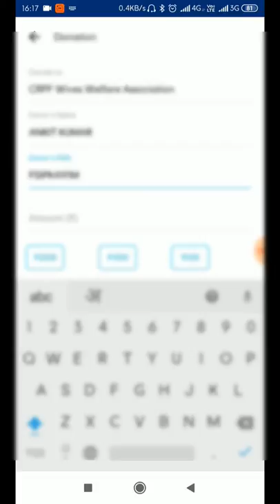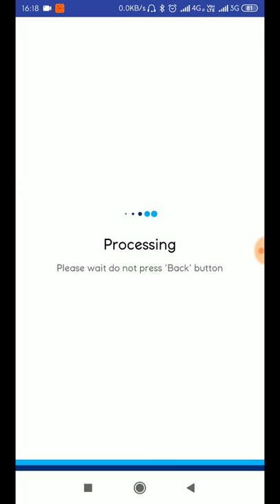आज वक़्त है PayTM का सही उपयोग करने का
दिनांक : 14 फरवरी 2019 दिन : गुरुवार को पुलवामा, जम्मू-कश्मीर में आतंकी हमला होने से हमारे देश के 42 जवान शहीद हो गये। उनके शहादत पर हमने उन्हें श्रद्धांजली तो दिये ही है, पर एक और कार्य करके हम शहीद जवानों के परिवार की सहायता कर सकते है। Online Payment Application PayTM ने अपनी Application पे एक नया विकल्प को जोड़ा है, जिसकी सहायता से आप अपनी इच्छानुसार राशि का भुगतान करके शहीद जवानों के परिवारो की सहायता कर सकते है।